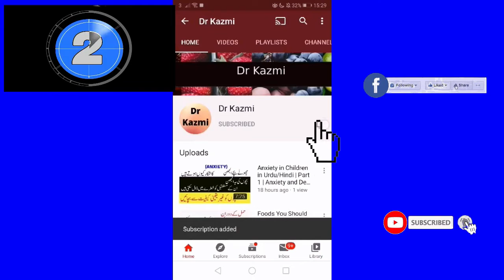Is Hair Dye Linked to Breast Cancer in Urdu/Hindi part 2 ? | Dr Kazmi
Is Hair Dye Linked to Breast Cancer in Urdu/Hind part 1i ? | Hair Dye and Breast Cancer | Dr Kazmi

1970 کی دہائی کے آخر میں ، کچھ رنگنے والے کیمیکل لیبارٹری  میں کینسر سے منسلک تھے ، لہذا بہت سے مینوفیکچررز نے ان کیمیائی مادوں کو اپنی مصنوعات سے ہٹا دیا۔ تاہم ، آج مارکیٹ میں کچھ رنگوں میں ایسے مادے ہوتے ہیں جو اسی کیمیائی کلاس میں ہوتے ہیں جیسے ہٹا دیا گیا تھا۔

Is Hair Dye Linked to Breast Cancer in Urdu/Hindi
Cancer
Hair dye and Breast Cancer
Hair Dye
effect of hair dye
 hair dye Allergic Reactions
hair dye cancer
Permanent Hair Dyes
Breast Cancer Risk
hair dye and cancer
baloon ka colour
hair colour side effects
Hair dye reactions
pakistan
urdu
hindi
india
desi health tips
Dr Kazmi
کیا ہیئر ڈائی اردو / ہندی میں بریسٹ کینسر سے منسلک ہے؟
چھاتی کے کینسر کی وجوہات
کینسر
بالوں کا رنگ اور چھاتی کا کینسر
ہیئر ڈائی
ہیئر ڈائی کا اثر
 ہیئر ڈائی الرجک رد عمل
ہیئر ڈائی کینسر
مستقل بالوں والے رنگ
چھاتی کے سرطان کا خطرہ
بالوں کی رنگت اور کینسر
بالون کا رنگ
بالوں کے رنگ کے ضمنی اثرات
بالوں کے رنگنے کے رد عمل
پاکستان
اردو
ہندی
ہندوستان
دیسی صحت سے متعلق نکات
ڈاکٹر کاظمی

In Hindi
1970 के दशक के उत्तरार्ध में, कुछ हेयर डाई रसायनों को प्रयोगशाला के जानवरों में कैंसर से जोड़ा गया था, इसलिए कई निर्माताओं ने अपने उत्पादों से इन रसायनों को हटा दिया। हालांकि, आज बाजार में कुछ रंगों में ऐसे पदार्थ होते हैं जो हटाए गए समान रासायनिक वर्ग में होते हैं।
क्या बाल डाई को उर्दू / हिंदी में स्तन कैंसर से जोड़ा जाता है
स्तन कैंसर का कारण
कैंसर
बाल डाई और स्तन कैंसर
केश रंगना
हेयर डाई का प्रभाव
 बाल डाई एलर्जी प्रतिक्रियाएं
बाल डाई कैंसर
स्थायी बाल रंजक
स्तन कैंसर का खतरा
बाल डाई और कैंसर
बालून का रंग
बालों का रंग दुष्प्रभाव
बाल डाई प्रतिक्रियाओं
पाकिस्तान
उर्दू
हिन्दी
भारत
देसी हेल्थ टिप्स
डॉ। काज़मी
1970 ke dashak ke uttaraardh mein, kuchh heyar daee rasaayanon ko prayogashaala ke jaanavaron mein kainsar se joda gaya tha, isalie kaee nirmaataon ne apane utpaadon se in rasaayanon ko hata diya. haalaanki, aaj baajaar mein kuchh rangon mein aise padaarth hote hain jo hatae gae samaan raasaayanik varg mein hote hain.
kya baal daee ko urdoo / hindee mein stan kainsar se joda jaata hai
stan kainsar ka kaaran
kainsar
baal daee aur stan kainsar
kesh rangana
heyar daee ka prabhaav
 baal daee elarjee pratikriyaen
baal daee kainsar
sthaayee baal ranjak
stan kainsar ka khatara
baal daee aur kainsar
baaloon ka rang
baalon ka rang dushprabhaav
baal daee pratikriyaon
paakistaan
urdoo
hindee
bhaarat
desee helth tips
do. kaazamee